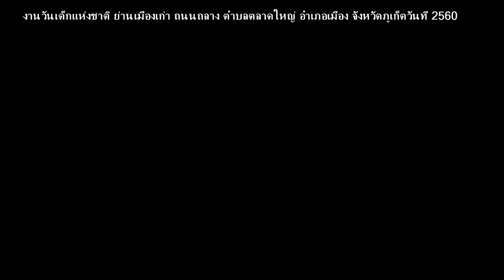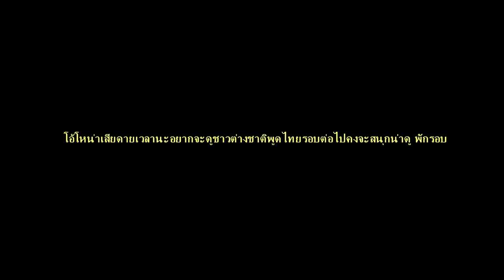งานวันเด็กแห่งชาติ จังหวัดภูเก็ต ย่านเมืองเก่า หลาดใหญ่ 2560 HD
ลิ้นไม่พันกัน การแข่งขันพูดเร็วโดยไม่ให้ติดขัดถูกต้อง ให้พูดคำว่า..หมู-หมึก-กุ้ง 3ครั้ง อย่างรวดเร็ว ถ้าใครพูดอย่างถูกต้อง ตรงเป้าหมายอย่างไม่ผิดคนนั้นจะได้รับรางวัลอย่างสวยงามถ้าใครพูดติดขัดมีรางวัลปลอบใจ  ในงานวันเด็กแห่งชาติจังหวัดภูเก็ตหลาดใหญ่ภูเก็ต ถนนถลาง อำเภอเมืองภูเก็ต จังหวัดภูเก็ต      บันทึกเมื่อ วันอาทิตย์ที่ 15 มกราคม ที่ 2560  HD720P